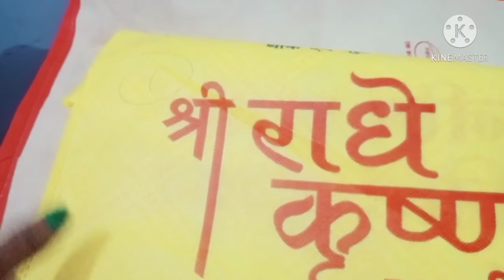ऐसा क्या हुआ हम कहां गए पतिदेव के साथ जय माता की